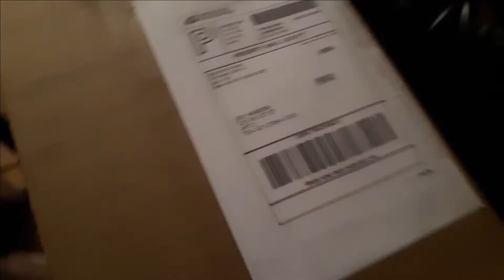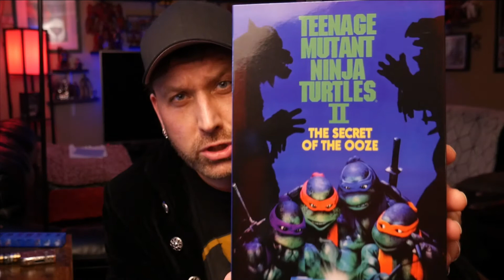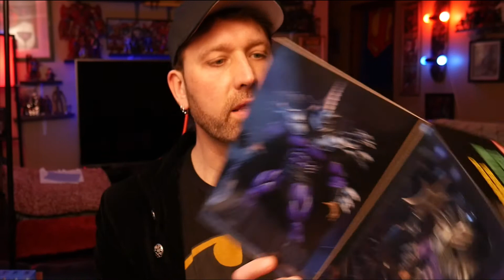BIG Time Mail Haul BIG Surprise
The mail is in the mail is here and not only am I surprised it all came at the same time but what a big surprise at what's inside. I don't do a lot of mail calls or unboxings but when I do it's always good. Join me and let me share this surprising and heart felt surprise with you. Joe's Multiverse is visiting the universe of mail and unboxings.